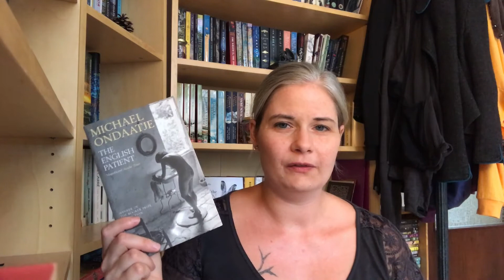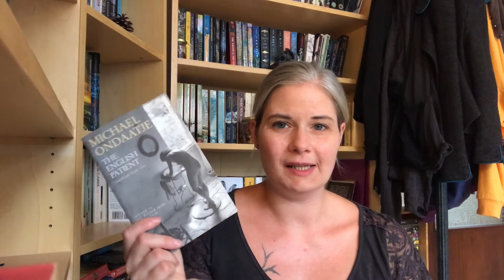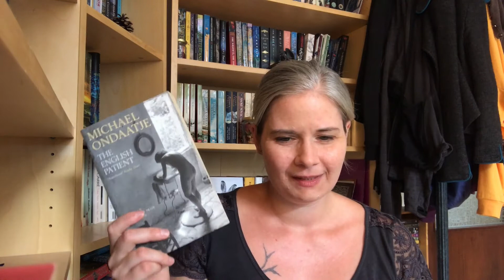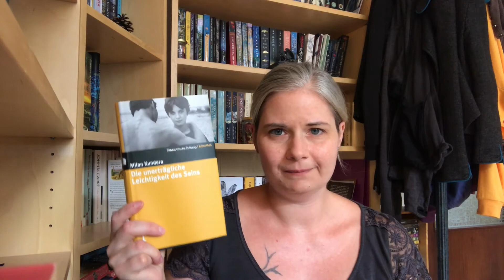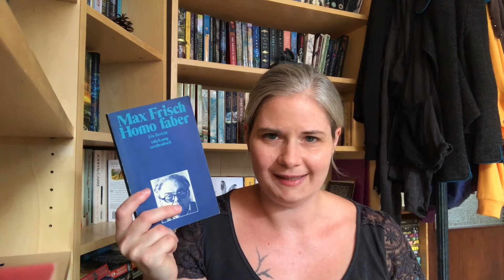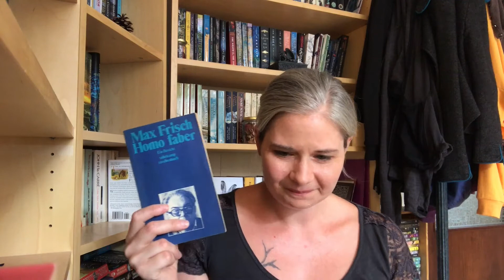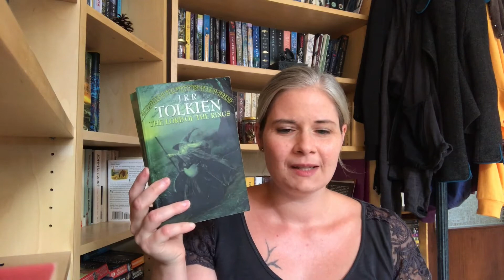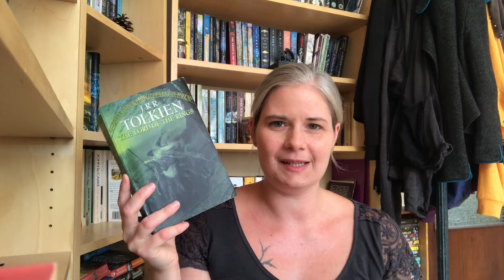Old Favourites I’m Afraid To Re-Read (because they probably suck)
Talking about five old favourites that I suspect I might really loathe if I read them now.

~ the books ~
The English Patient by Michael Ondaatje
The Unbearable Lightness of Being by Milan Kundera
Homo faber by Max Frisch
The Lord of the Rings by J.R.R. Tolkien
Wraeththu by Storm Constantine